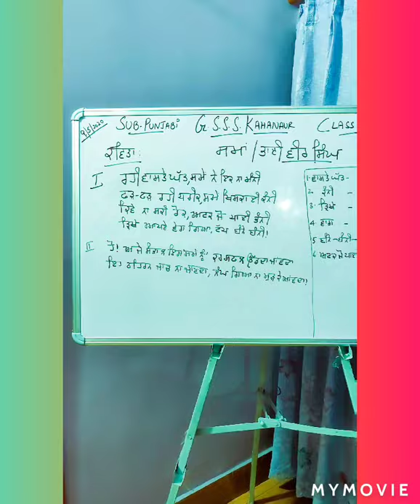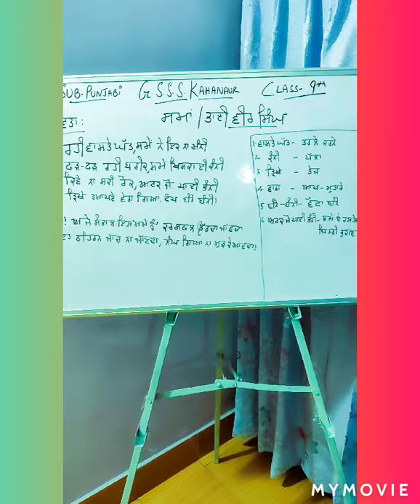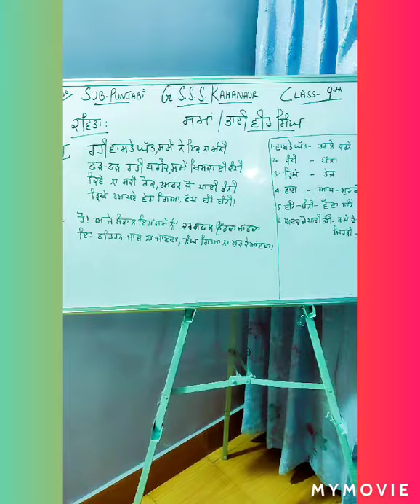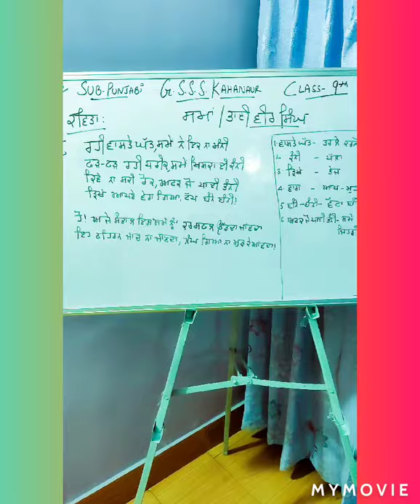Class-9th; Learning Punjabi with Mohita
Poem -Samay/ਸਮੇਂ by Bhai Veer Singh